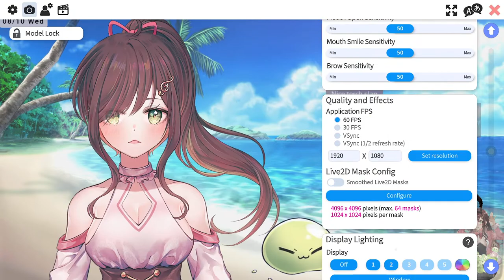【GHOST WATCHERS】 Ghostbustin' w/ Seigi, Tomo, Kanon!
📜 Questions for the guild are read during marshmallow streams! 📜

1. Please be nice to other viewers.
2. If you see spam or trolling, don’t respond. Just block, report, and ignore.
3. Talk about the stream, don't have personal conversations.
4. Please don’t bring up other streamers or streams unless I mention them.
5. Also, please don’t talk about me or my stream in other streamers’ chat.
6. Please do not mention concurrent viewer count in chat. (It makes me very nervous!)
7. Please refrain from overly sexual or inappropriate comments.
8. Please try to talk in English. (Korean is okay too!)
9. Remember, slimes are friends, not foe!

🍺Hashtags 🍺
Live/General
Art tag: miorillust / R18 tag

BGM credits
Utalive: 5pm by Miyolophone
Curious what bgm is used in more detail? Check

使用BGM
□DOVA-SYNDROME